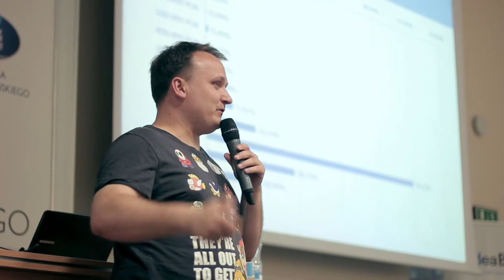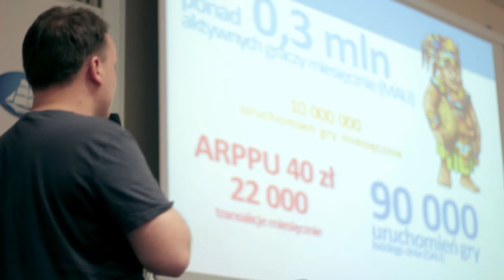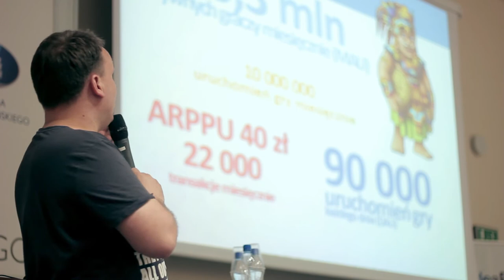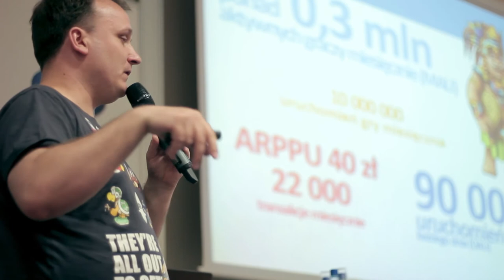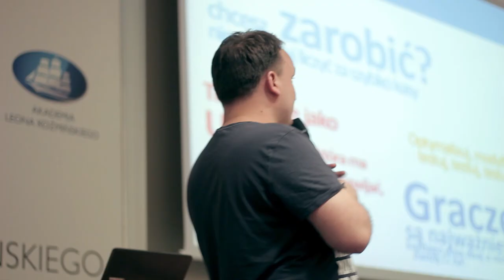Aula # 96 - rynek gier w Polsce - Jacek Jankowski (nk.pl - Nasza Klasa)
Jacek Jankowski (nk.pl - Nasza Klasa) - "Gry społecznościowe w Polsce, czy na tym się da zarobić. Kilka słów o wielorybach i ich wydatkach w grach na NK.pl"